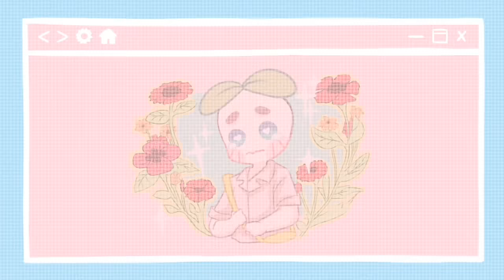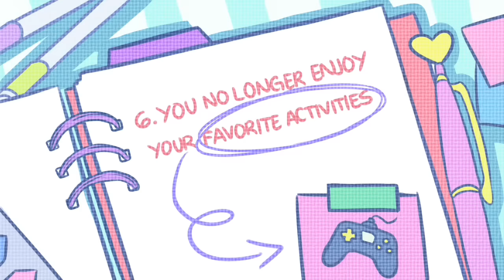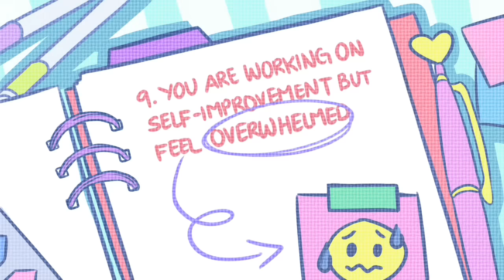9 Signs You Need Therapy [@Psych2go Edition]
Have you ever been to therapy? There is a common misconception that therapy is for people with severe mental health issues. The reality is that therapy can be for anyone. Working professionals, athletes, and even kids go to therapy. Therapy can be a great way for us to learn coping skills, check our mental wellbeing, as well as get advice that actually helps our situation. If you care about your mental health, going to therapy is a good step! Let's destigmatize going to counseling or mental health therapy together.

Credits:
Script Writer: Sara Del Villar
Script Editor: Isadora Ho
Script Manager: Kelly Soong
Animator: Nina Draws (new animator)
YouTube Manager: Cindy Cheong

Cohen, I. (2021, February 25). 9 Signs You Should Think About Seeing a Therapist. The Healthy.
Ferguson, S. (2020, June 30). Yes, Mental Illness Can Cause Physical Symptoms — Here’s Why. healthline.
Legg, T. J., & Fraga, J. (2019, August 15). 7 Physical Symptoms That Prove Depression Is Not Just ‘In Your Head.’healthline.
Nazish, N. (2019, September 20). 10 Sure Signs You Need To See A Therapist (And How To Find The Right One). Forbes.
Salters-Pedneault, K., & Gans, S. (2020, September 15). How to Improve Your Emotion Regulation Skills for Better Health. Verywell Mind.
Salters-Pedneault, K., & Morin, A. (2019, September 17). Why Suppressing Emotions Doesn’t Work for People With BPD. Verywell Mind.